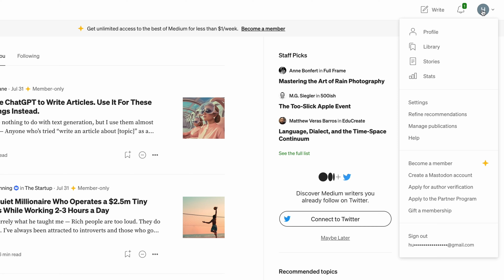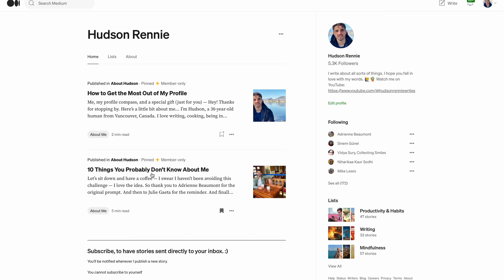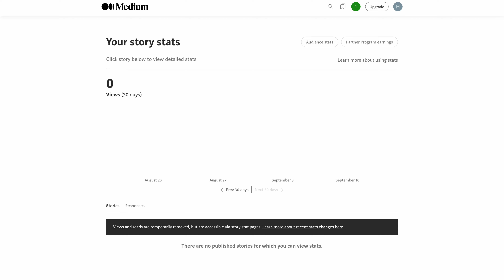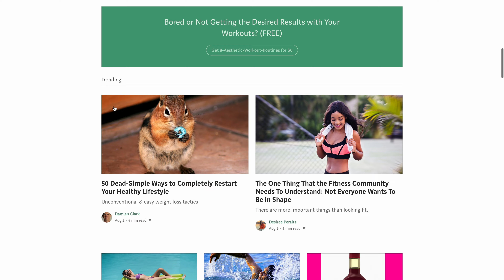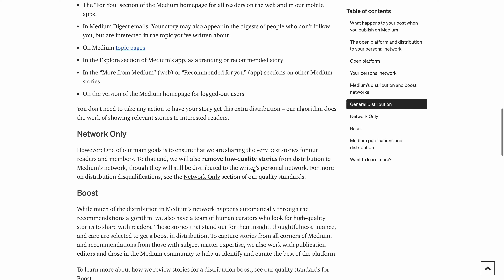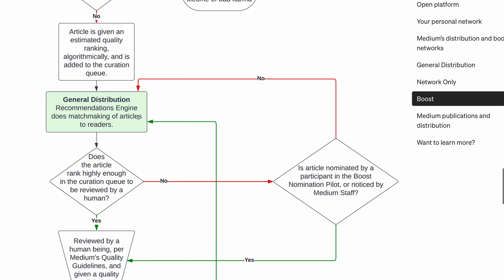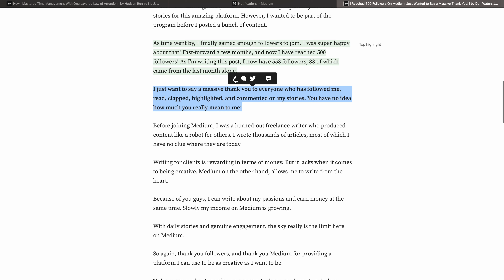How to Grow an Audience on Medium.com if You have 0 Followers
In this video, I'll be breaking down exactly how to grow an engaged audience on Medium, even if you have zero followers.

After watching the video, leave a comment letting me know what you would like to see next! I respond to all comments, every week. 😇👇

💌 My private email list: to have written articles sent directly to you

📚 My favourite book on writing

TIMESTAMPS:

0:00 Introduction
0:40 What is Medium?
1:27 Getting started

2:50 Leverage topic pages
3:35 Submit to publications
4:35 The most important habit

6:55 The harsh reality of Medium
7:32 Recap
8:03 Before you go 😇👇

About me:

Hey, I'm Hudson! A writer from Vancouver, Canada.  🏔

This year, after writing online as a side hustle for 5 years, I finally quit my job to write full-time. I made this channel to help you do the same. Making money online can be confusing. My goal is to help expedite your journey toward financial freedom. 💪 ✍️

Since work is a part of life, why not make it a fun part! 🧘

Post note: part of the reason why I started this channel was to practice speaking, as it's very difficult for me. As I share more videos you'll see me improving and being able to deliver information to you more clearly. I hope you'll stick around for the ride! 🙏
This video is about: writing on Medium, Medium.com, and how to make money writing on Medium

Title variations:

- How to Gain Your First 100 Followers on Medium
- How to get Started Writing on Medium.com
- How to grow on Medium in 2023